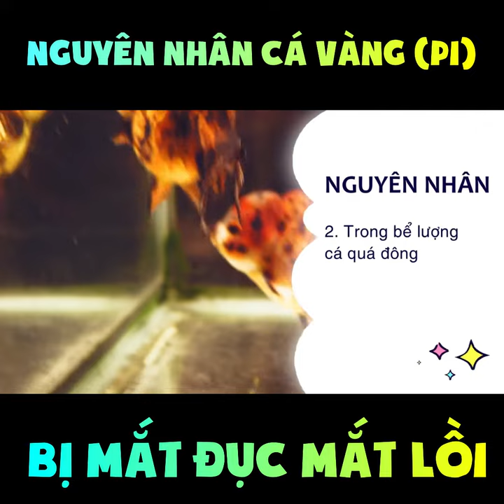NGUYÊN NHÂN CÁ VÀNG BỊ BỆNH MẮT LỒI, MẮT ĐỤC 1 ĐAM MÊ CÁ VÀNG